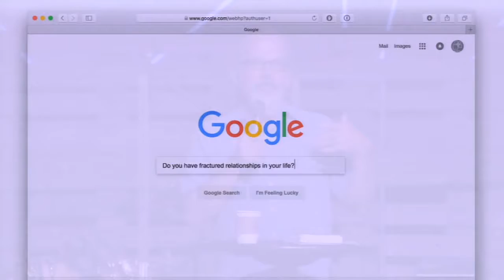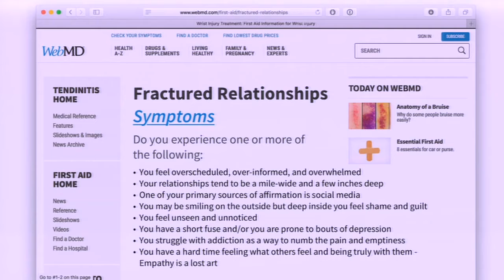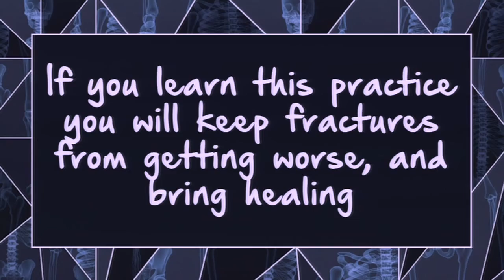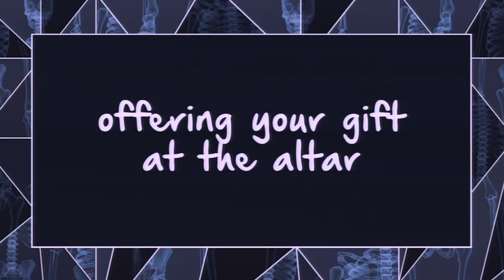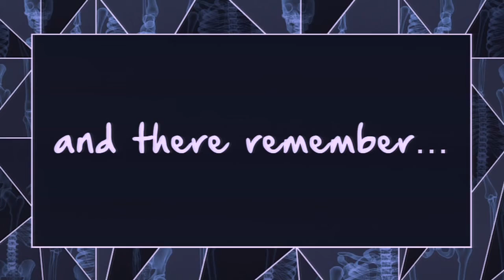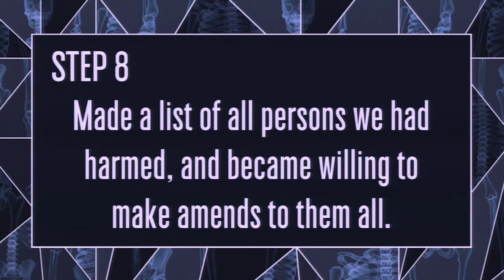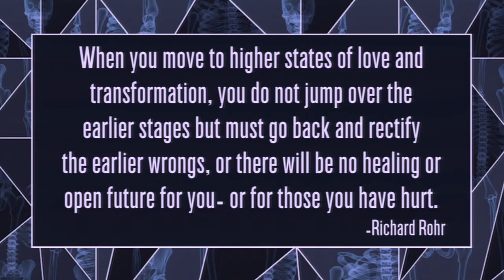Fractured by Offenses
Sunday Message from Sept 10, 2017